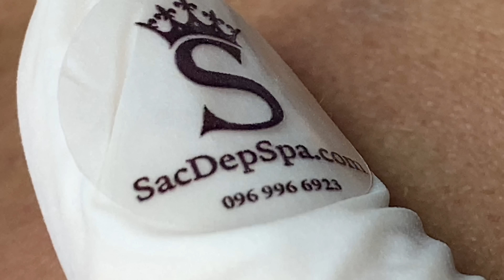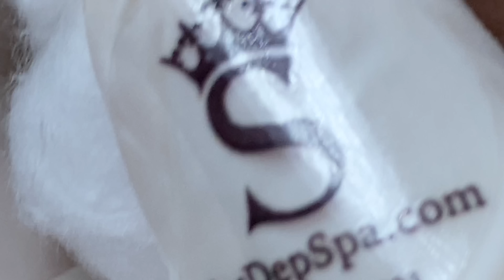Extractions And Acne | Điều Trị Mụn - ThuyTruong#67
Điều trị mụn
Sắc Đẹp Spa
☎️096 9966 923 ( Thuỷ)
🏠 Địa chỉ : 439/38 Nguyễn Văn Khối (Cây Trâm), Phường 8, Quận Gò Vấp, TPHCM.